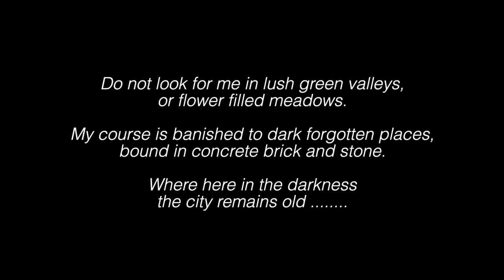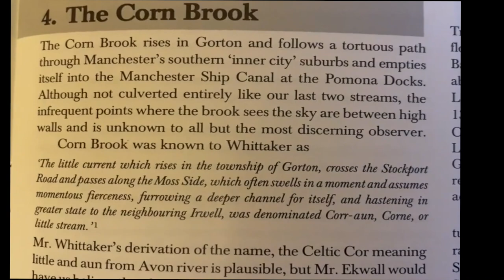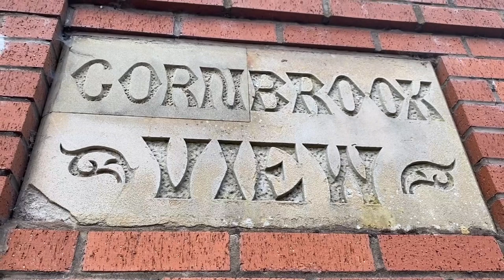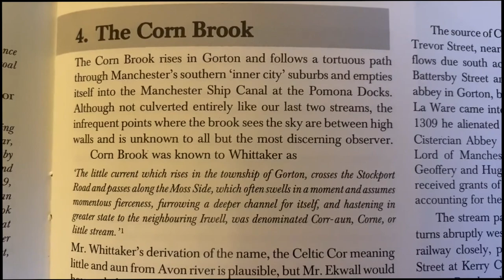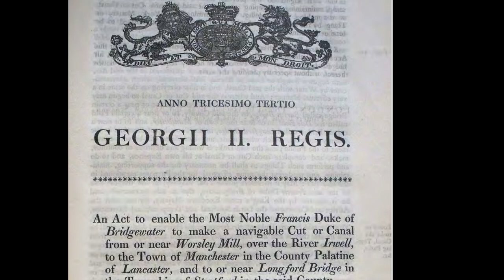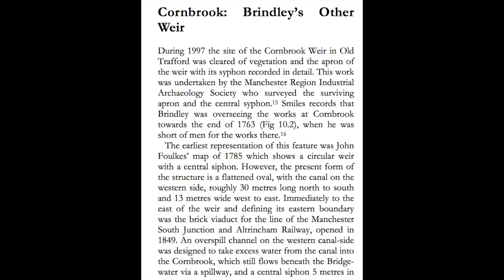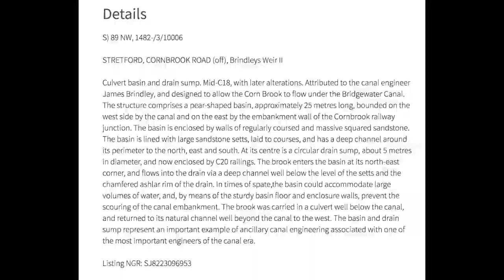The Lost rivers of Manchester. The Cornbrook Part 1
This video focuses on one of Manchesters lost rivers. The river Cornbrook. The Cornbrook skirts around the south of manchester city centre in the immediate suburbs. Most of its tortuous journey in culverts. The river culverts on this underground Manchester urbex local history journey are of a variety of build. Obviously we encounter a lot of Victorian architecture. But around the Bridgewater canal area we see James Brindley's weir which is an inverted siphon that takes the Cornbrook under the Bridgewater canal. There it carries on its journey downstream underneath Pomona island the former Pomona docks. There are many dangers on this underground manchester journey. Most of all thick dangerous mud in a part of this lost underground river. This is part 1 of a multipart series following this underground Lost river of Manchester.